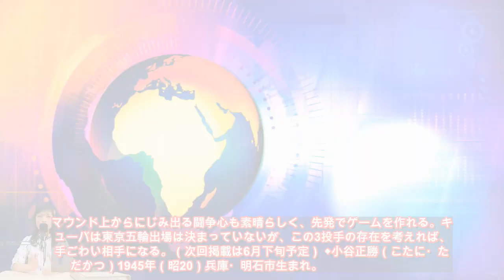160キロを超えるボールを見た瞬間「たまげた」キューバ投手の能力（日刊スポーツ） - Yahoo!ニュース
‹小谷の指導論 ～ 放浪編47› 長年、オリンピック（五輪）のライバル国といえばキューバだった。「赤い稲妻」と称され、日本が決勝で敗れたアトランタ五輪を含む3大会で金メダル、2大会で銀メダルを獲得。現在はヤンキースの抑えのチャプマン、ホワイトソックスの主砲のアブレイユら、メジャー